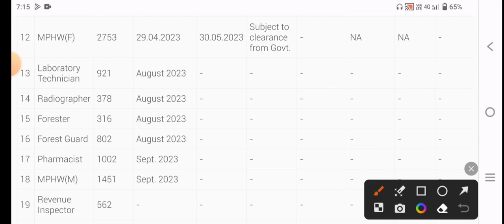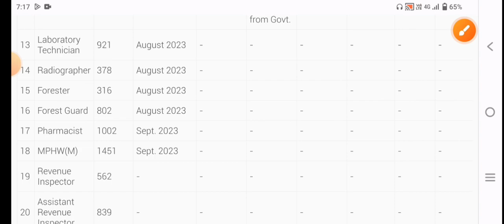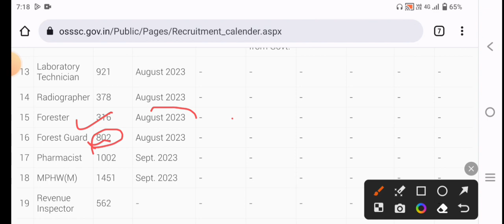NEW Notification OSSSC।।RI, ARI, AMIN,SFS ଏବେ ଆଉ ବାହାରିବନି।।Forester au Forest Guard କେବେ ଆସିବ।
NEW Notification OSSSC।।RI, ARI, AMIN,SFS ଏବେ ଆଉ ବହାରିବନି।।Forester au Forest Guard କେବେ ଆସିବ। OSSSC forest guard requirements//OSSSC forester requirements//OSSSC exam Calendar//New update OSSSC @msstudycentre2022